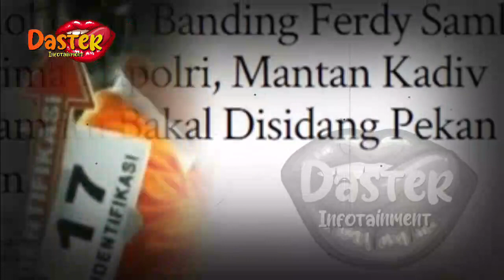NEWS ~ SAMBO SHOCKK BER4T !!? SAAT DENGAR PUTUSAN BANDING JD BGINI | BERITA TERKINI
insertlive,
insert today,
insert pagi,
insert siang,
infotainment,
indonesia,
news,
artis,
berita terkini,